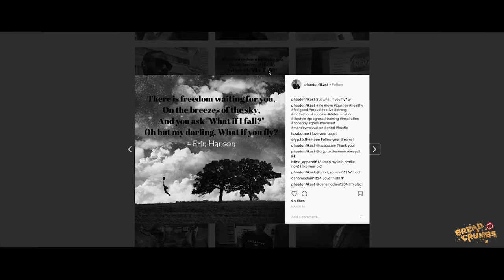Be a Fraud | 🍞... BREAD CRUMBS with Tyler Harris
Seeking discomfort means being confident in situations you've never been in before. In this episode, Tyler sits down with Ted Phaeton and talks about what seeking discomfort means.